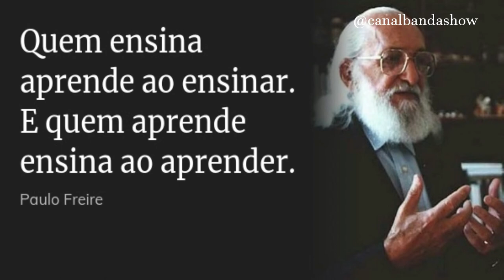Profissão Fanfarra O 1º Programa dedicado a Bandas e Fanfarras no Brasil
Profissão fanfarra é um programa onde abordamos o tema Bandas e Fanfarras em todos os seus âmbitos, com entretenimento, musica, arte, dança, historias, entrevistas, conhecimentos musicais, instrumentos, musica popular Brasileira curiosidades e muitos mais,  O programa profissão fanfarra é o 1º programa voltado para você fanfarreiros de todas as partes do Brasil e do Mundo

E nesse Primeiro programa no quadro Super Star Vamos Conhecer um Pouco da Historia da Fanesc de Camaçari
No quadro Laboratório Musical Falamos um pouco da Historia da Marimba
E no Quadro Acervo Brasileiro vamos conhecer a historia da Banda Marcial de Itaquaquecetuba

1º Canal de Bandas e Fanfarras do Brasil no youtube o Canal Banda Show é um canal direcionado as Bandas e Fanfarras do Brasil onde Registramos á muitos anos Campeonatos, Festivais, Concursos, Desfiles, Apresentações, Workshop tudo que envolve Bandas e Fanfarras nos quatros cantos do Brasil.